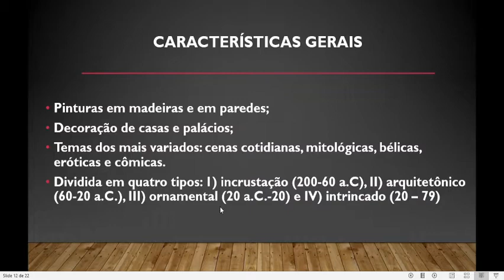(Arte) Roma - Pintura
Poliedro: 1ºEM: 1A, Cap. 4, P. 57.
MED: Livro Único, Cap 3. P. 85.